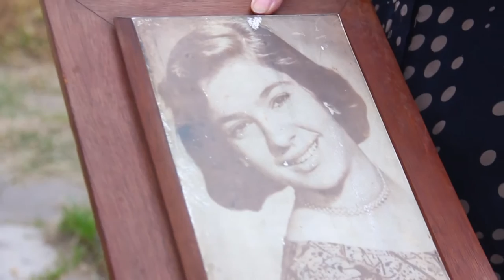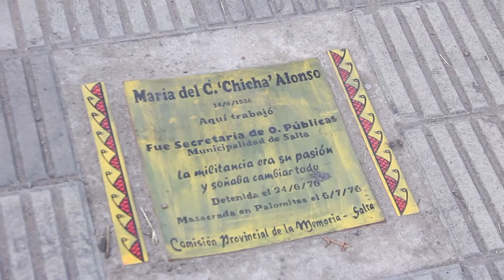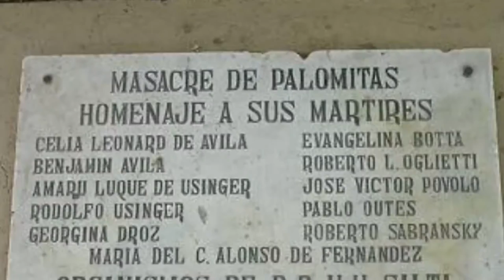Elia Fernández recuerda el día que secuestraron a su mamá